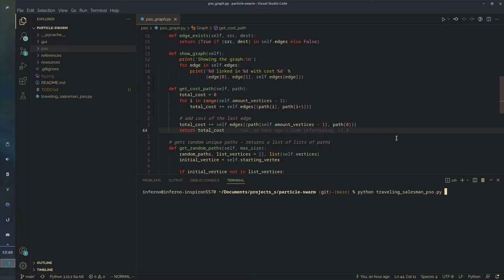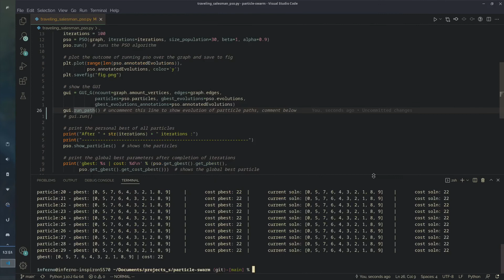Particle Swarm Optimization (PSO) - Travelling Salesman Problem (TSP) | Output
Solution for TSP (Travelling salesman problem) using Particle Swarm Optimization (PSO). Presentation for the subject of Artificial Intelligence [CT653], 6th Semester, BCT (undergrad.), Pulchowk Campus, IOE.

Libraries Used:
matplotlib (v3.5.1) - For plotting graph of gbest vs iteration
pygame (v.2.1.2) - For visualizing PSO

Project Contributors:
Nishan Poudel (075BCT057)
Pranjal Pokharel (075BCT061)
Sampana Dahal (075BCT072)